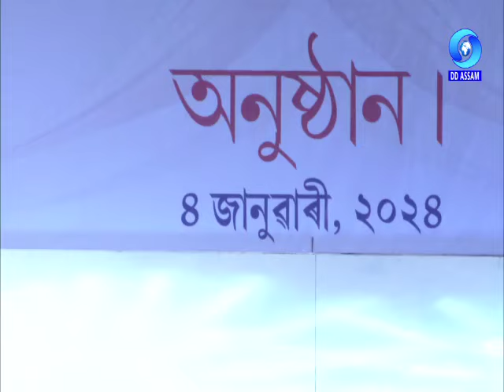CLASSICAL DANCE PROGRAMME || A Classical Dance Programme held at Sankardev Kalakhetra on 04.01.2024.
Producer : Savita Rani Devi.